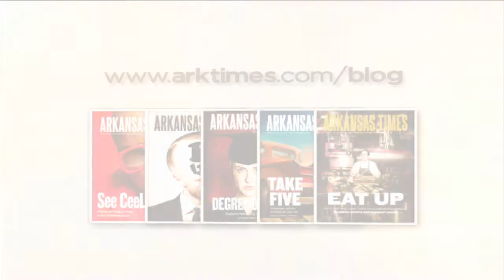Arkansas Week June 23, 2017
(AHCA) Now we have the Senate's version, what would it mean for Arkansas? (Trade) The reversal on Cuba, no one thinks it's good for Arkansas. (WMT vs. AMZN) Two global giants, one based in Arkansas, joined in battle. (THC) And shopping, and a product, that neither offers - at least not now.